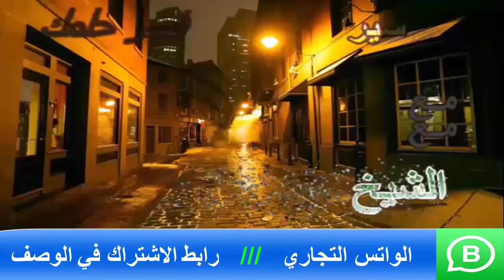هل الرؤيا الصادقة علامة علي رضا الله تعالي؟ | اسماعيل الجعبيري